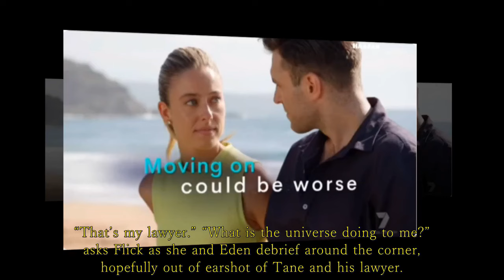Home and Away spoilers: Tane's jealousy when Felicity has a new love interest “That’s my lawyer.”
Tane's jealousy when Felicity has a new love interest